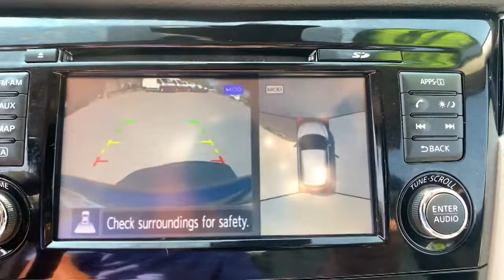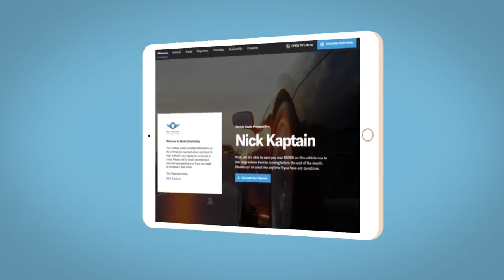2018 Nissan Rogue Sport Fort Collins, Greeley, CO, Laramie, Casper, WY P361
Caspian Blue Used 2018 Nissan Rogue Sport available in Cheyenne, Wyoming at Cowboy Chrysler Dodge Jeep Ram, Servicing the Fort Collins, Greeley, CO, Laramie, Casper, WY area.
2018 Nissan Rogue Sport SL - Stock#: P361 - VIN#: JN1BJ1CR0JW283586

Recent Arrival! Clean CARFAX. Certified.